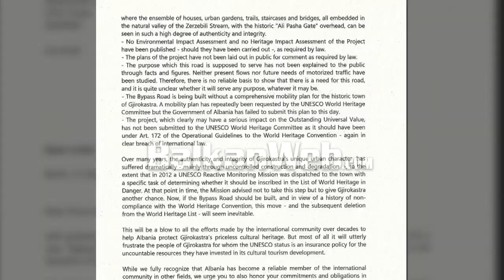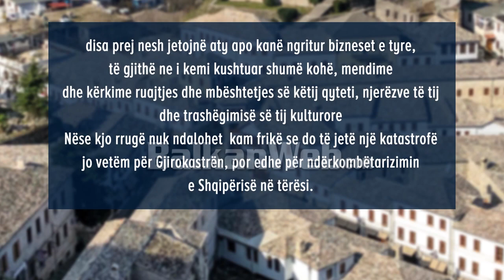“Projekti i by–pass-it në Gjirokastër pasoja fatale për trashëgiminë”,ekspertë të huaj letër Ramës